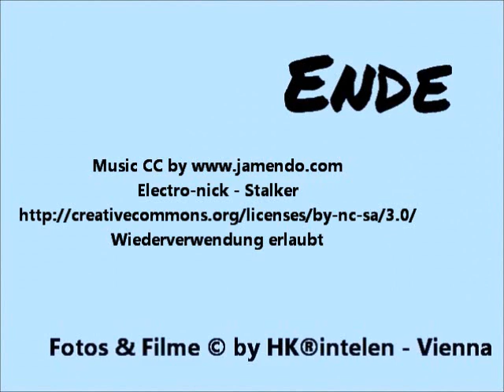oh heaven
crazy heaven over Vienna